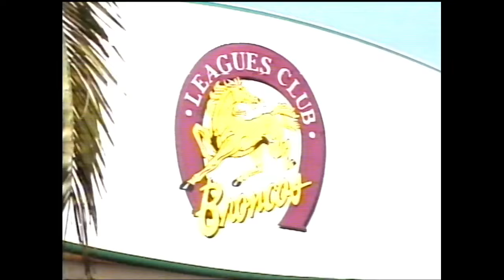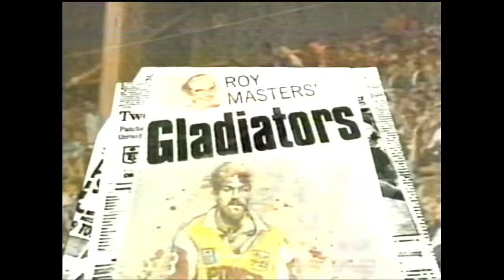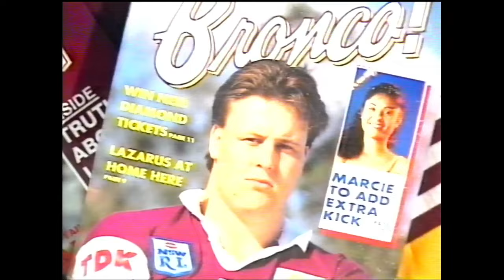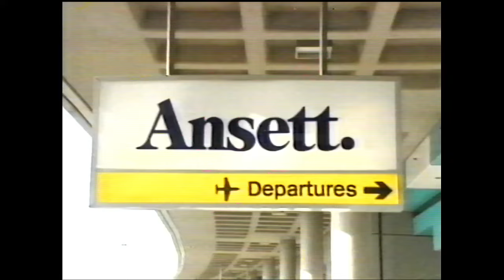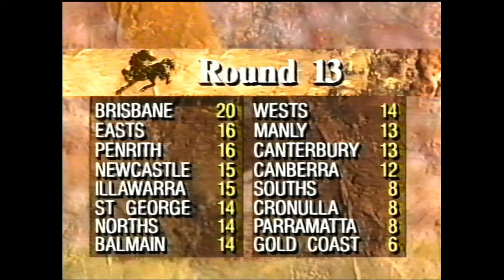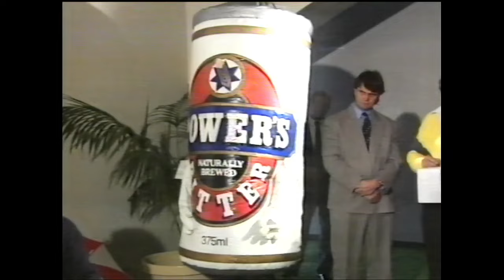1992: Broncos: Bound for Glory. Channel Nine/Win Television Special (No Commercials)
*Some content was trimmed due to claim by NRL.

If you have an old VHS that potentially has commercials or old network television shows, please reach out to and we can send you money to mail it to us!